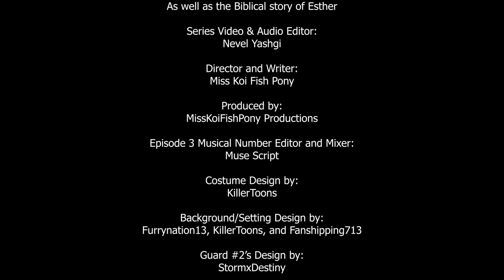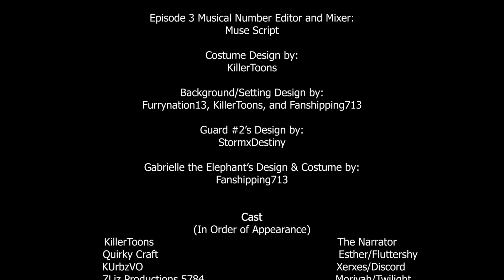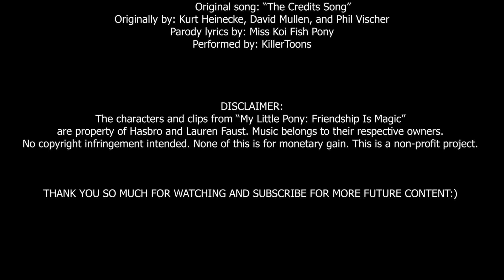The Mare Who Became Queen Episode 3: "The New Queen Of Saddle Arabia"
Please PM me on YouTube or leave a comment down below if you want to do a reaction or song cover to this series, and then I will give you permission to do so. When you do your reaction or song cover, make sure to give credit to me and the production crew for The Mare Who Became Queen and acknowledge that you do not own this project. Thank you and Have a good day:)

Oh Celestia, after over a year or two in production, I cannot tell you how much I not only appreciate the patience of the fans & for helping this channel to reach 454 subscribers, but also the behind the scenes hard work and dedication of the TMWBQ cast and crew. Despite covid and the pandemic, these people were able to help me produce a truly great episode so please everyone, please give these wonderful people all your praise cause this channel and my work would be nothing without them. So yes the pandemic was the reason behind the delay and I hope everyone understands why this is a very valid reason for delay. Not even audio dramas can't escape the wrath of covid. I hope everyone is staying safe and healthy out there:)

Summary: Based on The Veggie Tales episode "Esther: The Girl Who Became Queen" and the actual Biblical story of Esther. Long ago, when Saddle Arabia was young and new, a chaotic king takes in a shy pegasus as his queen. Will she have enough courage to face the perils and dangers ahead?

Video Thumbnail Art, as well as, The Mare Who Became Queen Intro Sequence, by: NeonCandies